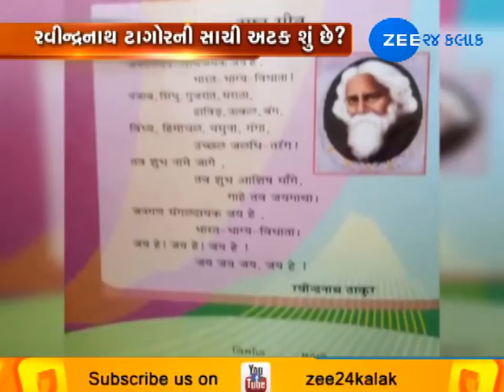Ravindranath Tagor Surname Issue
રવિન્દ્રનાથ ટાગોરની સાચી અટક શુ છે તે લઇને વિવાદ સર્જાયો છે ત્યારે પરેશ ધાનાણીએ સાચી અટકને લઇને મુદ્દો બનાવ્યો છે, ધોરણ 6ના હિન્દીના પુસ્તકમાં ગંભીર ભૂલ હોવાનો દાવો કરવામાં આવ્યો હતો ત્યારે આ મામલે હિન્દીના નિષણાંતે જણાવ્યું કે બંને અટક સાચી છે.